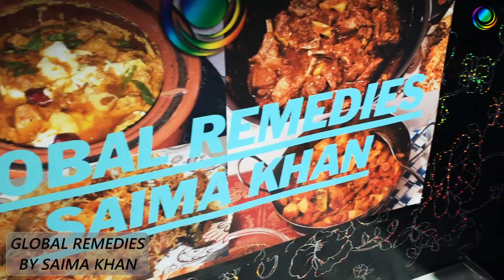Chinese Dry Chicken Chilli Recipe in Urdu/Hindi | Food Secrets by Saima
Your suggestions and feedback in comment section will be highly If you liked this easy recipe then subscribe to my channel Global Remedies by Saima Khan for more recipes and remedies. Your suggestions and feedback in comment section will be highly appreciated..